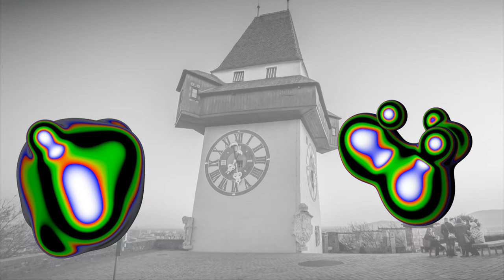Elevate Festival 2020 - Jacob Sylvester Bilabel - Quo Vadis Humanity